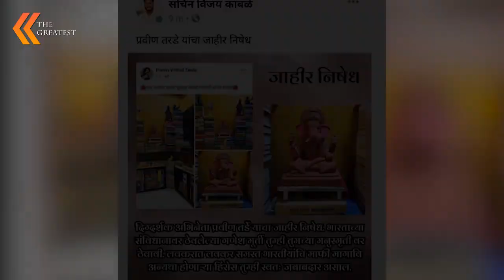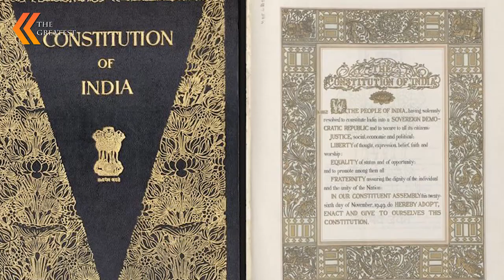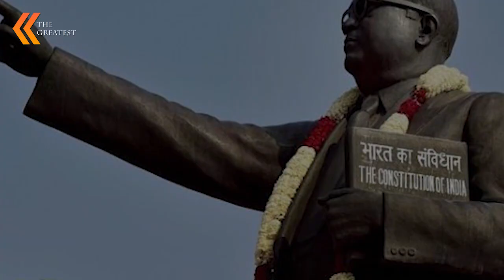constitution of India | ज्या संविधानाने सगळ्यांना समान न्याय हक्क दिले त्याचाच अपमान का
भारताच संविधान ही भारताची अस्मिता आहे भारताची गरिमा आहे.सगळ्या जगसमोर भारताच संविधान एक आदर्श आहे...
मग संविधानचा अश्या चुकिच्या पध्दतिने वापर होतो कसा.मगेही दिल्ली ला सविधान झालंयत आल होत.तेव्हाही अनेक आंबेडकरी जनतेकडून विरोध झाला होता.
The Greatest Motivational Story,The Greatest Channel